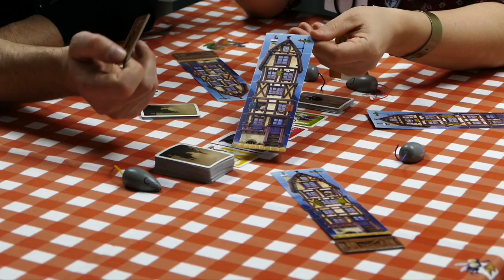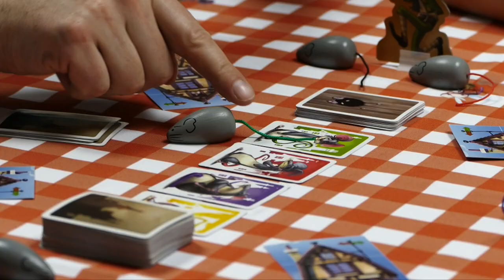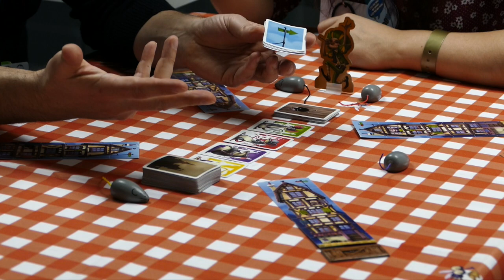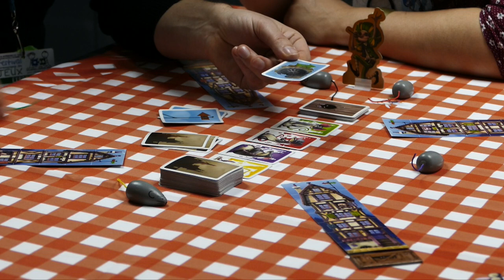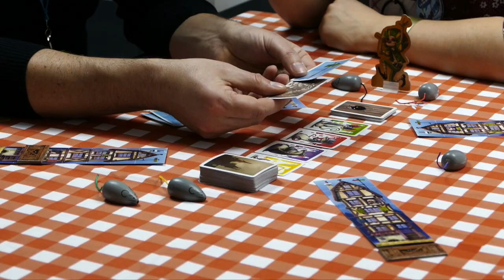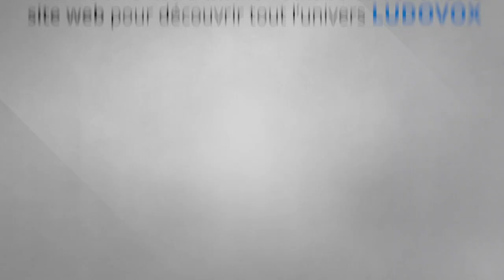Cannes 2016 - Jeu Le joueur de flûte - Purple Brain - VF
Ludovox est à Cannes pour couvrir la trentième édition du Festival International des Jeux de société (FIJ).

Nous voici avec Benoît Forget de Purple Brain, il nous présente son dernier jeu, Le Joueur de Flûte.